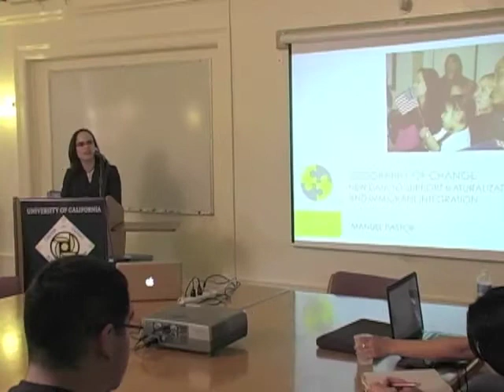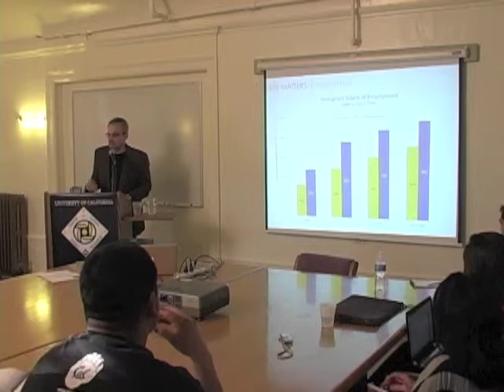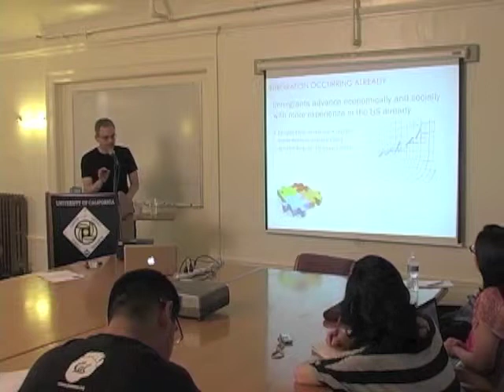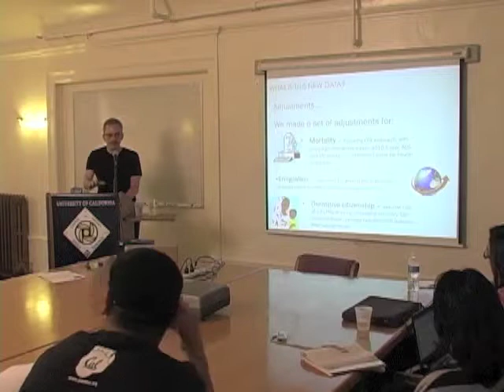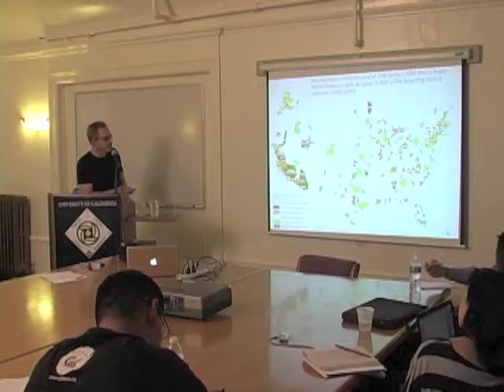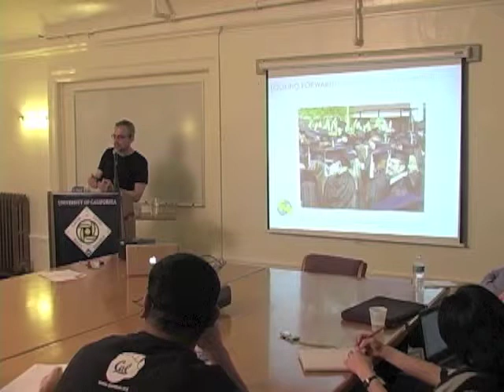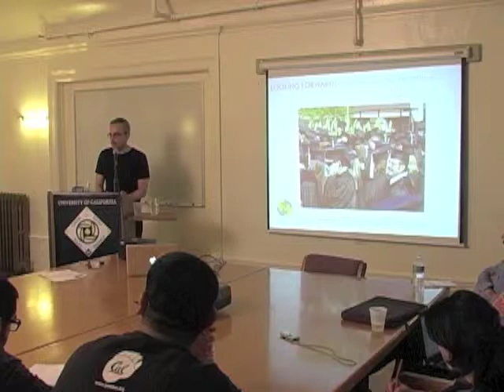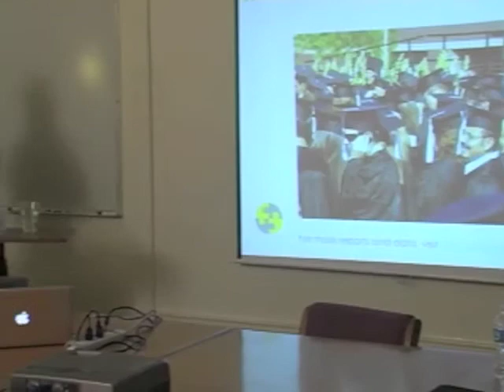CLPR Spring 2012 Speaker Series: The Geography of Change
The Geography of Change
New Data to Support Naturalization and Immigrant Integration

Manuel Pastor
Professor, Geography and American Studies & Ethnicity

Description: Using a new dataset obtained from the Office of Immigration Statistics that offers a county-level count of the flow of Lawful Permanent Residents (LPRs) and the naturalization experience of these LPRs, Pastor develops both a simple accounting of varying rates of naturalization by county and country of origin and then a model which estimates whether an area is ""over-"" or ""under-performing"" with regard to naturalization.  Pastor argues that the gap may be due to inadequate civic infrastructure to support naturalization, and then goes on to show both the economic benefits of naturalization and the potential to shift state and national politics by a fuller commitment to raising rates of naturalization, particularly for Latino immigrants.  Pastor also considers other aspects of immigrant integration, particularly in California.